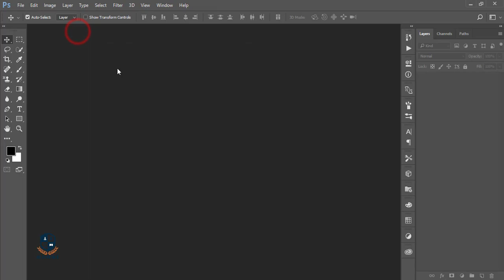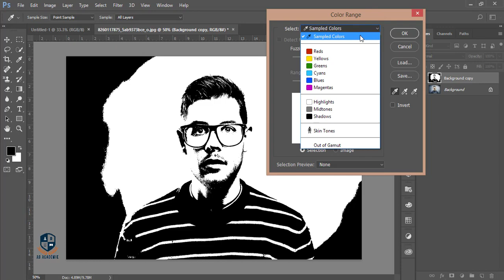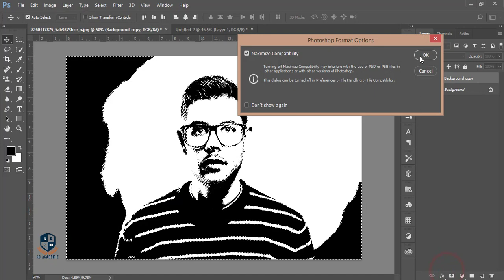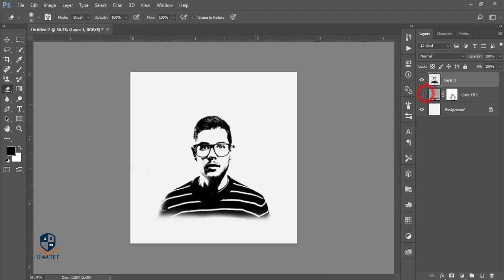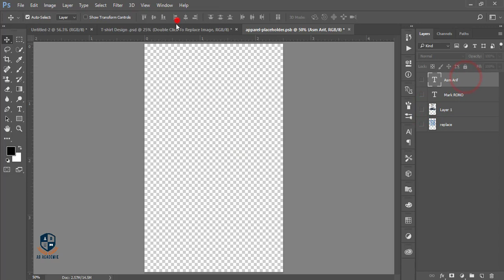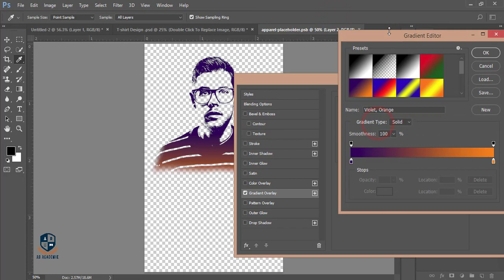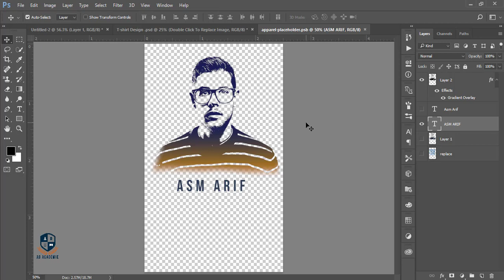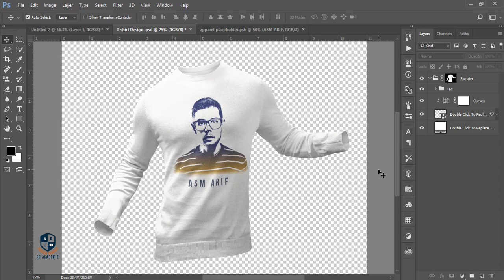Make Your OWN FACE as T-shirt Design | How to design t shirts in photoshop cc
Hi Every one i am gonna show you a new thing today. Make Your OWN FACE as T-shirt Design | How to design t shirts in photoshop cc